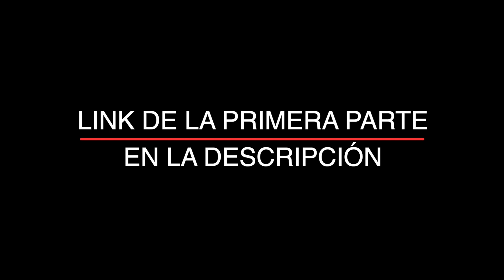EL BUNNY HOP MÁS ALTO CON BICI DE ENDURO SE LLEVA PREMIO (Parte 2)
En este video os mostramos diferentes protecciones marca Fuse para usar en Enduro y hacemos varias competis donde las damos como premios.